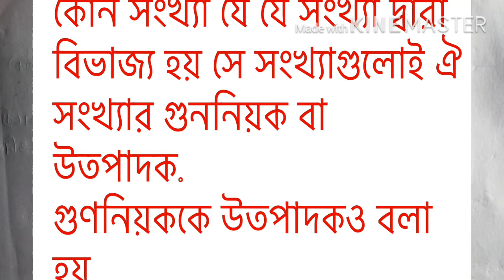৫ম শ্রেণি -গণিত, ৫ম অধ্যায়:গুণিতক ও গুণনিয়ক পাঠ: লসাগু